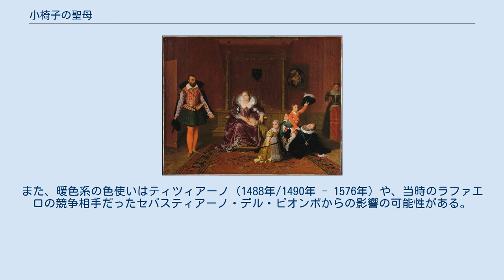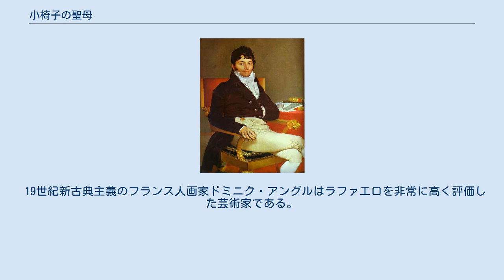小椅子の聖母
『小椅子の聖母』（こいすのせいぼ、伊: Madonna della Seggiola）は、盛期ルネサンスの画家ラファエロ・サンティが、1513年から1514年ごろに描いた絵画。
幼児キリストを抱きしめる聖母マリアと、2人を敬虔な表情で見つめる幼児洗礼者聖ヨハネが描かれている。
 『小椅子の聖母』はラファエロのキャリア後期にあたるいわゆる「ローマ時代」に描かれた作品で、キャリア中期の「フィレンツェ時代」に同様のモチーフで描かれた厳格な様式美の作品とは、まったく異なる作風の絵画となっている。
また、暖色系の色使いはティツィアーノ（1488年/1490年 - 1576年）や、当時のラファエロの競争相手だったセバスティアーノ・デル・ピオンボからの影響の可能性がある。
 イタリアの医学者でモンテッソーリ教育で知られるマリア・モンテッソーリは、この『小椅子の聖母』を「（マリアの）母性に対する（ヨハネの）親愛の情」の象徴として、世界中の「子供の家」 (Casa dei bambini) に飾られることを願うとしている。
 19世紀新古典主義のフランス人画家ドミニク・アングルはラファエロを非常に高く評価した芸術家である。
自身の作品である『子供と遊ぶアンリ4世』と『ラファエロとフォルナリーナ』の背景の壁にこの『小椅子の聖母』を描いているほか、『リヴィエール氏の肖像』のテーブルに置かれた紙、『玉座のナポレオン』の絨毯にもデザイン化された『小椅子の聖母』を描いている。